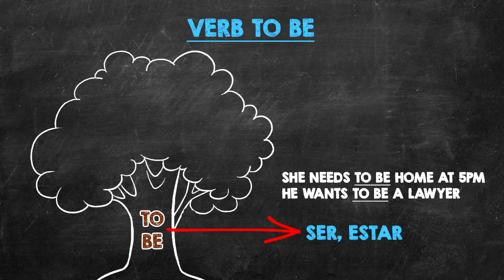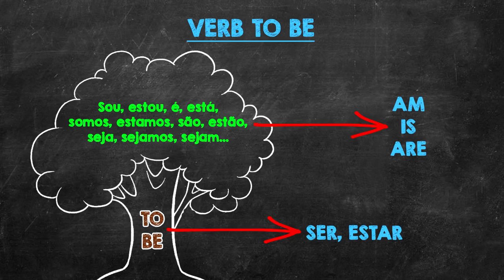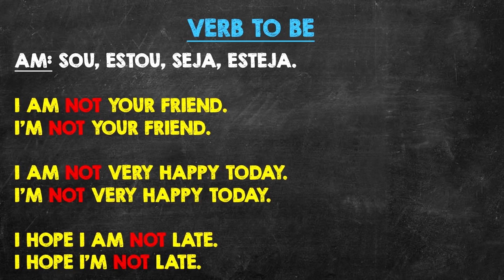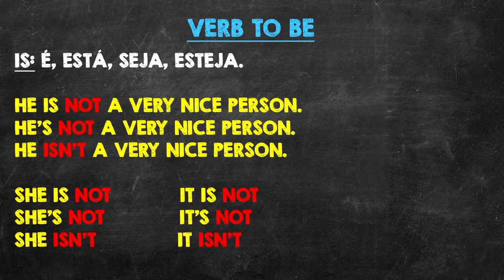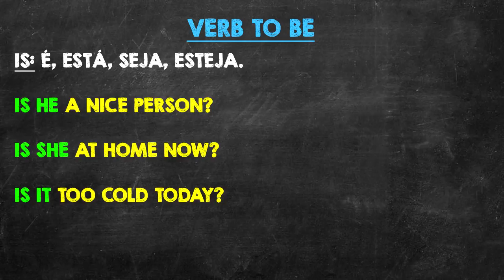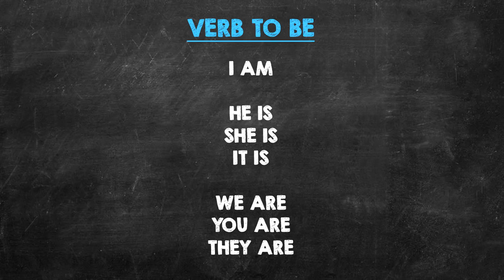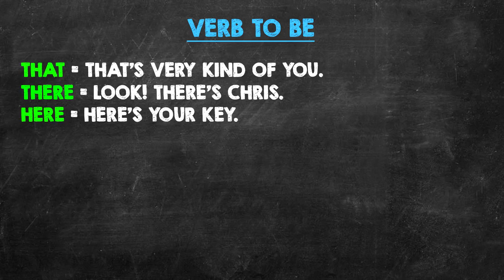Aula #10 - Verb to be - Verbo to be